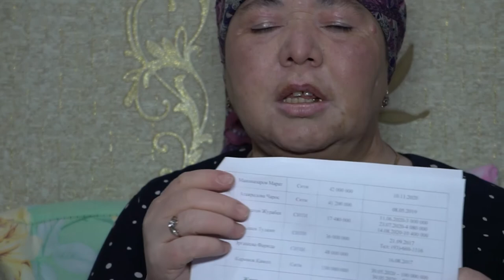Qiziltepa hokimi senator Ulug'bek Fayziyev O'g'limni tuxmat bilan aybladi